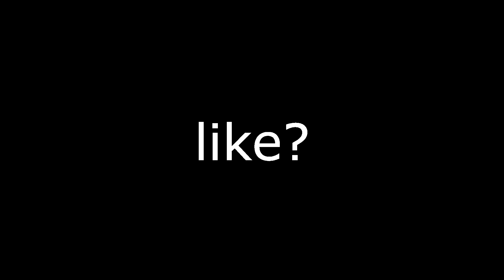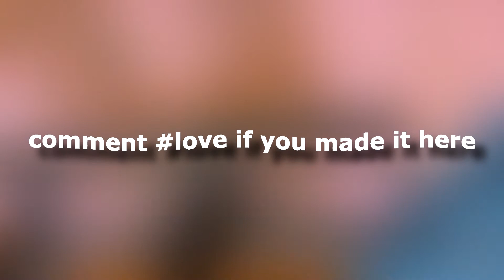Picture i paint 🎨 🖌